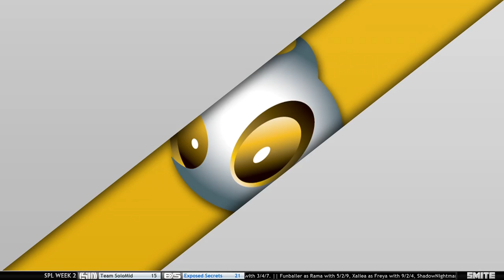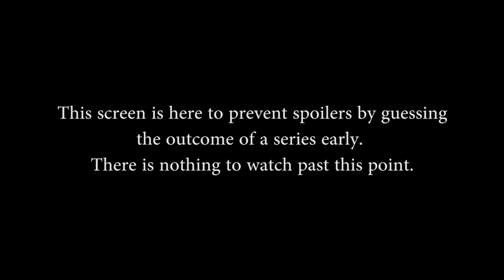NA SPL Week 2, Day 3 - Snipe vs. Team Dignitas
NA Smite Pro League Week 2, Day 3, Game 2 (September 5th, 2014). Snipe vs. Team Dignitas, Currently 1-0 against each other.